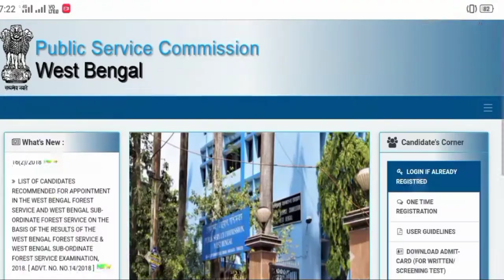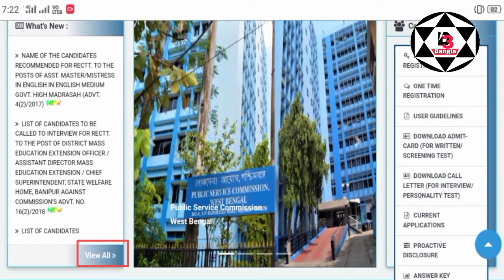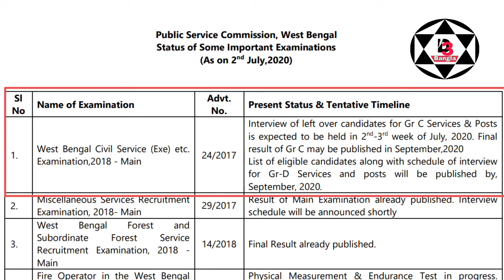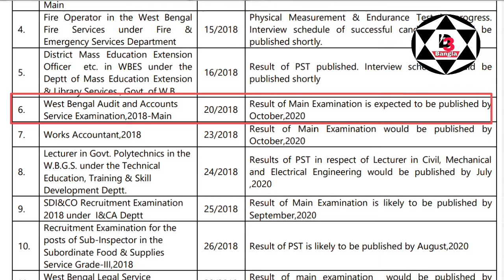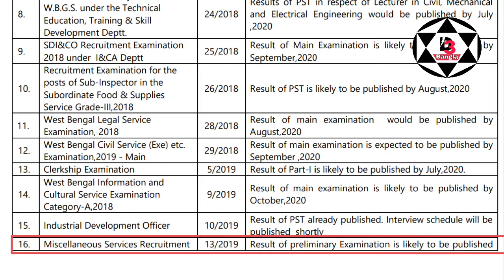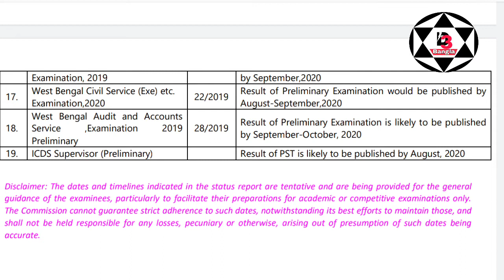wbpsc new notification 2020 || WBCS,FOOD SI,ICDS, FOREST Result Date(official notification)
Status of Some Important Examinations
(As on 2
nd July,2020)

WBPSC details,
Pscwb org in WBCS Syllabus,
WBCS 2020 online application,
WBPSC Assistant Professor Recruitment 2020,
wbpsc 5/2020,
WBPSC Result,